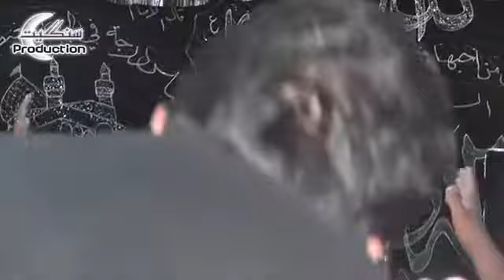Zakir Syed Riaz hussain shah of rattowal 6 Muharram